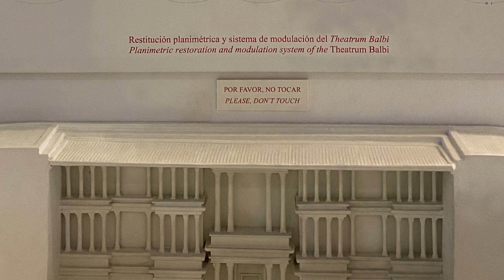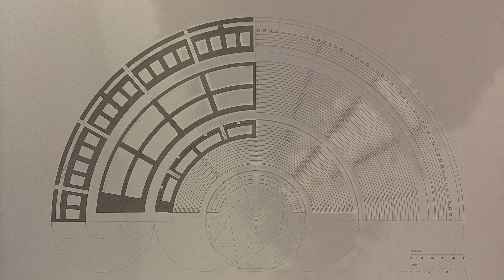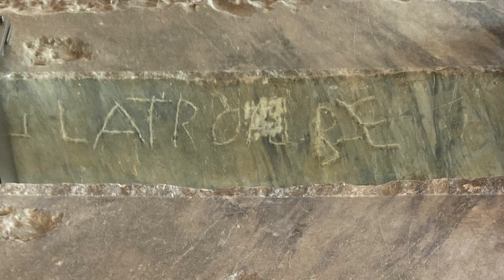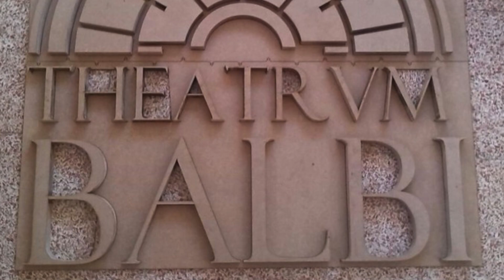TEATRO ROMANO DE CÁDIZ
La planificación de la "nueva Gades" romana debió ajustarse, al igual que otras grandes metrópolis helenísticas coetáneas, a las características propias de un urbanismo basado en un plano ortogonal presidido por notables edificios públicos, entre los que se conocen templos, un anfiteatro y un teatro, así como también infraestructuras que hacían la vida más confortable, calzadas, acueductos o alcantarillado. Aunque en Cádiz ya se celebraban espectáculos teatrales con anterioridad, no fue hasta el último cuarto del siglo I a.C. cuando se planificó la construcción de un edificio estable, en piedra, destinado a este fin. Debió ser fantástico ver los espectáculos teatrales en este edificio situado frente al mar. Tras haber sido abandonado y engullido por otras construcciones de la ciudad, la arqueología nos lo ha devuelto para que podamos disfrutar de su espacio e imaginar su historia.